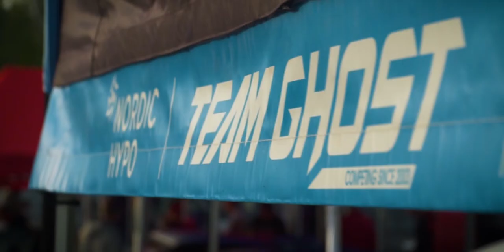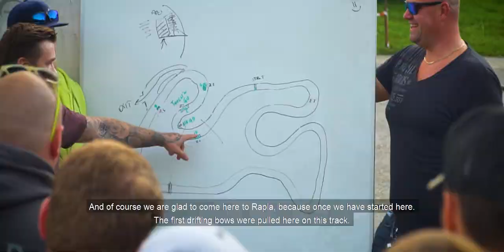Team Ghost 2018 - The Legends